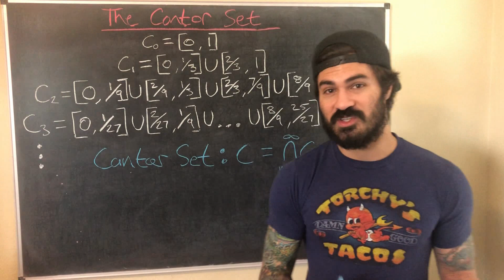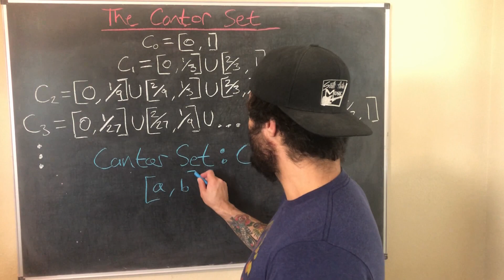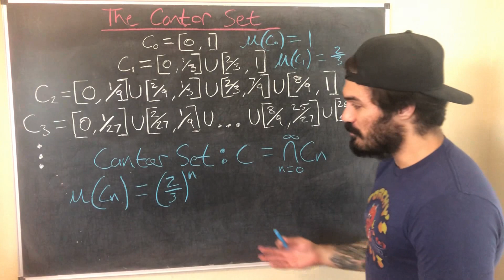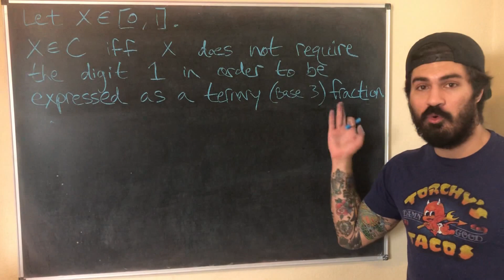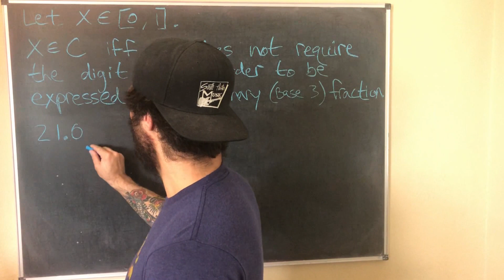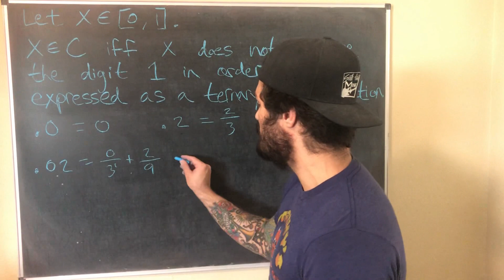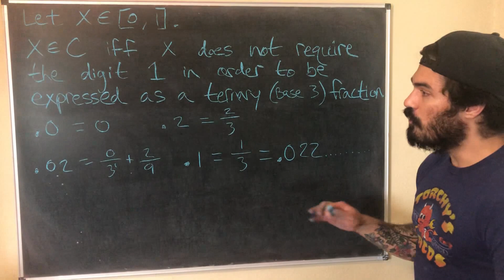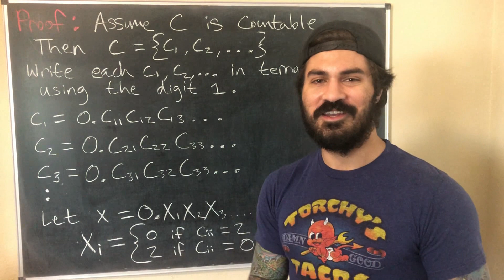The Cantor Set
In this video, I introduce The Cantor Set, show that it has a measure of zero, and show that it is uncountable.

Keep flexin' those brain muscles!